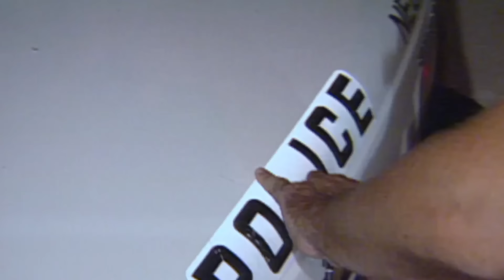Tackling Burglaries, Suspicious Activity, and a VCR Player Dispute | FULL EPISODES | Cops TV Show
Join law enforcement officers as they respond to multiple burglary calls in Las Vegas, deal with an attempted robbery in Indianapolis that leaves the suspect seriously injured, and address cases of suspicious activity, conduct sting operations, and manage domestic disputes— including one sparked by a heated argument over a VCR.

00:00 Intro
00:15 Season 10 Episode 03
20:23 Season 12 Episode 01
40:50 Season 18 Episode 01
01:00:58 Outro